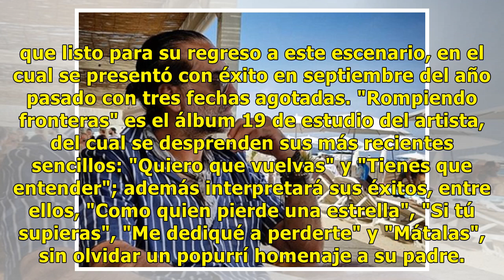"El Potrillo" se pone "borrachera" y mira lo que hace ahora